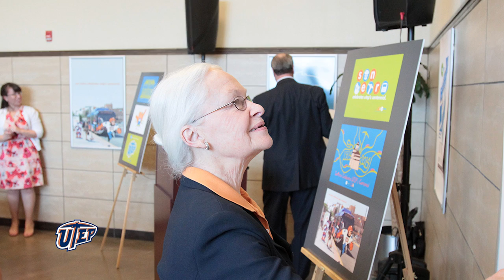UTEP Headlines Newscast 04.04.14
IT'S Friday APRIL 4, 2014.

THE CAMPUS IS GETTING READY FOR ONE OF OUR SIGNATURE CENTENNIAL CELEBRATION EVENTS.
ON THURSDAY, FRIDAY AND SATURDAY OF NEXT WEEK, APRIL 10, 11 and 12, UTEP IS HAVING A 3-DAY, CAMPUS-WIDE OPEN HOUSE AND WE HOPE YOU'LL MAKE PLANS TO ATTEND.
YOU'LL DISCOVER UTEP'S GROUNDBREAKING WORK IN 3D PRINTING, HEAR A MUSIC PERFORMANCE FROM MARIACHI LOS MINEROS, GET AN INSIDE LOOK AT UTEP'S BREATHTAKING CAMPUS TRANSFORMATION, TOUR THE BORDER BIOMEDICAL RESEARCH CENTER WHERE FACULTY AND STUDENTS DEVELOP VACCINES AND CURES TO DISEASES, AND SO MUCH MORE.
ON SATURDAY, THE FINAL DAY OF OUR OPEN HOUSE, UTEP ALUMNUS AND HOLLYWOOD PRODUCER HANK COHEN WILL TALK ABOUT HIS NEW DOCUMENTARY — UTEP: THE FIRST 100 YEARS.
THE DOCUMENTARY WILL BE SHOWN AT THE CENTENNIAL MUSEUM AT 11 AM AND 2 PM.
FOR A FULL SCHEDULE OF EVENTS, PLEASE VISIT UTEP100YEARS.COM AND PLAN TO DISCOVER MORE ABOUT WHAT MAKES UTEP ONE OF THE PREMIER PUBLIC RESEARCH UNIVERSITIES IN AMERICA TODAY.

CONGRATULATIONS TO A GROUP OF GRAPHIC DESIGN STUDENTS WHOSE WORK IS NOW ON DISPLAY INSIDE SUN METRO'S FIXED-ROUTE BUSES AND AT THE DOWNTOWN TRANSFER CENTER!
EACH OF THE SEVEN PIECES COMMEMORATES BOTH SUN METRO AND UTEP'S CENTENNIAL CELEBRATION.
THIS WEEK, THE DESIGNS WERE UNVEILED BY EL PASO MAYOR OSCAR LEESER AND UTEP PRESIDENT DIANA NATALICIO.

THE DON HASKINS CENTER WILL COME ALIVE AGAIN SATURDAY WHEN THE UTEP WOMEN'S BASKETBALL TEAMS PLAYS RUTGERS IN THE CHAMPIONSHIP GAME OF THE WOMEN'S NATIONAL INVITATION TOURNAMENT.
THE GAME IS SOLD OUT, BUT YOU CAN WATCH IT ON CBS SPORTS NETWORK!

GO MINERS!